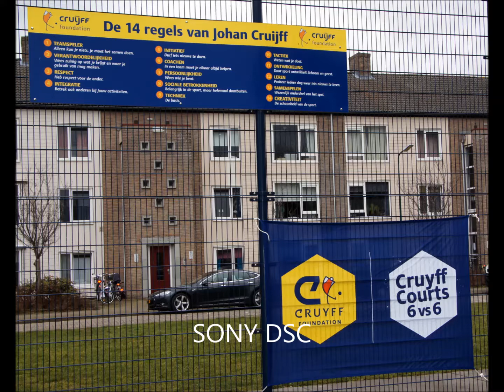opening watertappunt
Opening Watertappunt en tevens de aftrap voor het voetbaltoernooi Cruyff Courts 6vs6

gemaakt door
H.Siersma